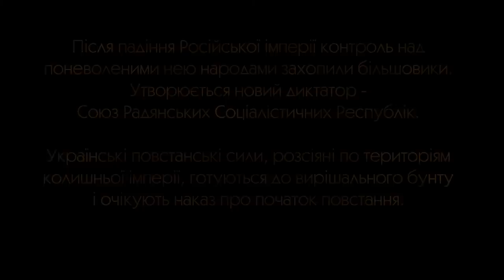Короткометражний пригодницький фільм "Кордон віри" [FILM]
Україна. 1922 рік. Розвідниця повстанського загону Віра під час виконання важливого завдання закохується у хлопця-дезертира та опиняється перед вибором між коханням та  боротьбою за свободу.

РЕЖИСЕРКА: Оксана Войтенко
СЦЕНАРІЙ: Оксана Войтенко, Дарина Алєксєєва (за мотивами оповідання «Момент» Володимира Винниченко)
ОПЕРАТОР-ПОСТАНОВНИК: Антон Борисюк
АКТОРИ: Марина Сердешнюк, Філіп Кисельов, Іван Підгірний, Олександр Безсмертний

Ukraine. 1922. The rebel unit scout Vira falls in love with the deserter guy during an important task and faces a choice between love and the struggle for freedom.

DIRECTOR: Oksana Voitenko
WRITER: Oksana Voitenko, Daryna Alekseeva (based on the story "Moment" by Volodymyr Vynnychenko)
D.O.P.: Anton Borysiuk
CAST: Maryna Serdeshniuk, Philip Kiselev, Ivan Podgornyi,  Alexander Bezsmertnyi